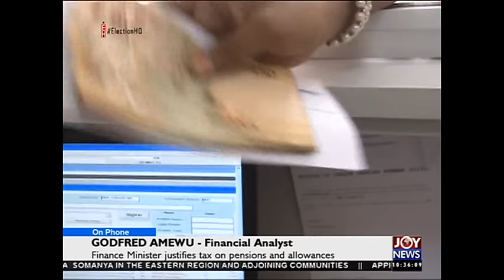Income Tax Law - News Desk on Joy News (1-6-16)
Seth Terkper justifies tax on pensions and allowances.